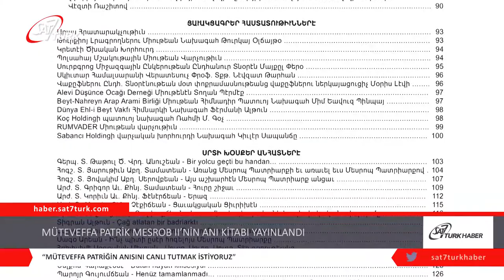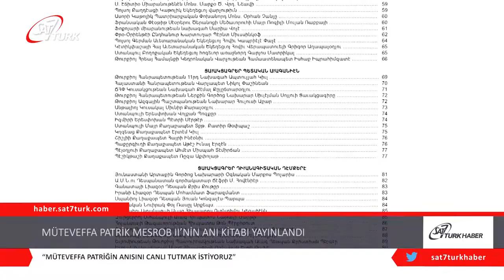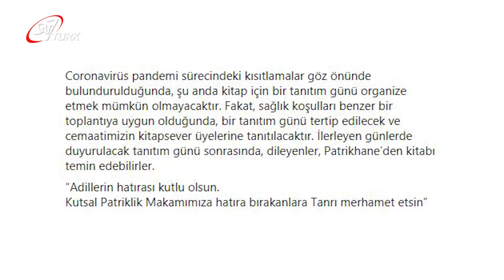Müteveffa Patrik Mesrob II Anı Kitabı Yayınlandı | 12.05.2021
Müteveffa Patrik Mesrob II’nin vefatının 2. yıldönümü vesilesi ile, Türkiye Ermenileri Patrikliği tarafından bir anı kitabı yayınlandı.

Patrikliğin Facebook sayfasından yapılan açıklama şöyle;

”Kadasetli Patrik Sahak II. Hazretleri’nin takdisleri ve talimatlarıyla, Müteveffa Patrik Mesrob II. Hazretleri’nin vefatının 2. yıldönümü vesilesiyle Patriklik Makamı’nın bünyesinde bir anı kitabı yayınlandı.

Kitap, Müteveffa Patrik Mesrob II. Hazretleri’nin büyük bir resmi, biyografisi ve cenaze ilanıyla başlıyor. Rahip Hovagim Seropyan tarafından yayına hazırlanan kitapta, Rahip Hovagim tarafından kaleme alınan “Müteveffa Patrik Mesrob II. Hazretleri’nin hatırasına mütevazı bir demet” başlığıyla bir giriş yazısı da yer alıyor.

384 sayfadan oluşan, 21×21 cm ebatlarındaki kitapta, Müteveffa Patriğin vefatıyla başlayan ve vefatının 40. gününe kadar devam eden süreçte kaleme alınan mektuplar, anı defterindeki kayıtlar, internette veya basında yer alan uzun veya kısa, Ermenice veya diğer dillerdeki yazılar yer almakta.

Kitabın giriş yazısında şöyle deniyor: “Patrik Mesrob gibi yazıya ve kitaba önem veren birisini anmanın en iyi yolunun kitap yayınlamak ve 500 yıllık Ermeni matbuu yayıncılık tarihine bir kitap daha eklemek olacağını düşündük. Bu bağlamda, Patrik Mesrob’un vefatının ikinci yıldönümü vesilesiyle, Kadasetli Patrik Sahak II. Hazretleri’nin takdisleri ve talimatlarıyla, Türkiye Ermenileri Patrikliği, ünlü patriklerinden birinin aziz hatırasını yüceltmek amacıyla bu kitabı hazırladı.”

Ermeni Kilisesi’nin ve özellikle İstanbul Ermeni Cemaati’nin özlemle andığı Müteveffa Patriği hatırlatmak amacıyla, yazıların sonunda, onun hayatının çeşitli kesimlerini yansıtan zengin bir albüm yer almakta.

Kitabın sonunda ise, Patrik Sahak II. Hazretleri’nin episkoposluğu döneminde, Patrik Mesrob’un vefatının kırkıncı günü vesilesiyle sunulan S. Badarak’ta verdiği vaaz, bir kapanış konuşması olarak yer almakta.

Kitabın kapak tasarımı Aris Karafil tarafından yapılırken, kapakta ressam-heykeltraş Erol Sarafyan’ın eseri olan tablo yer alıyor.

Bu kitabın amacı, Patrik Mesrob’u bir kez daha anmak ve onun hatırasını canlı tutmaktır.

Salgın sürecindeki kısıtlamalar göz önünde bulundurulduğunda, şu anda kitap için bir tanıtım günü organize etmek mümkün olmayacaktır. Fakat, sağlık koşulları benzer bir toplantıya uygun olduğunda, bir tanıtım günü tertip edilecek ve cemaatimizin kitapsever üyelerine tanıtılacaktır. İlerleyen günlerde duyurulacak tanıtım günü sonrasında, dileyenler, Patrikhane’den kitabı temin edebilirler.

Adillerin hatırası kutlu olsun.

Kutsal Patriklik Makamımıza hatıra bırakanlara Tanrı merhamet etsin.”